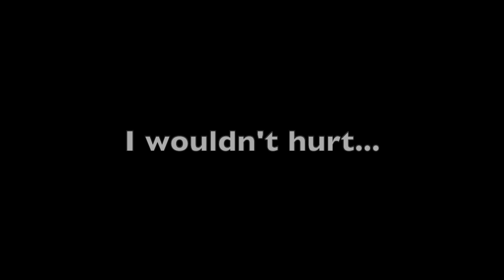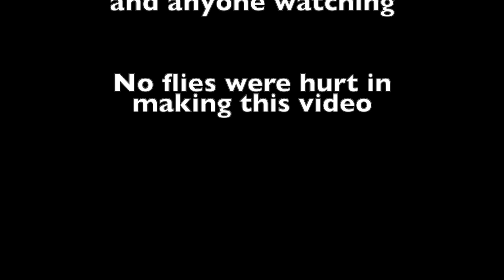I wouldn't hurt a fly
Original Music Video featuring Stella Imamichi as Backup Vocals